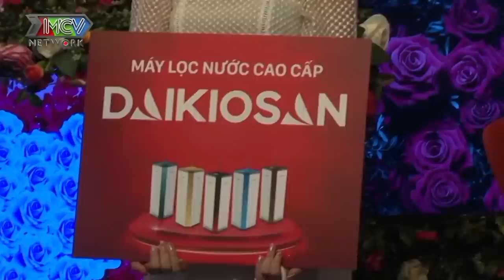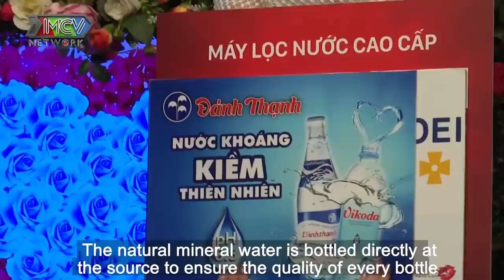HẰNG NGA ĐI HẸN HÒ TÌM CHÚ CUÔI và cái kết bất ngờ vì MẸ ĐÀNG GÁI CHỈ THÍCH TRAI ĐAK LAK